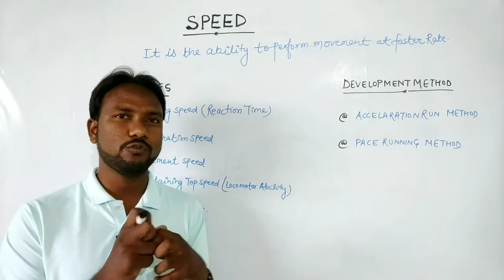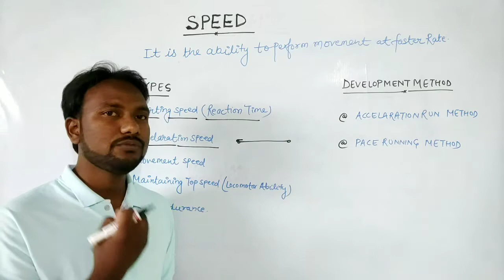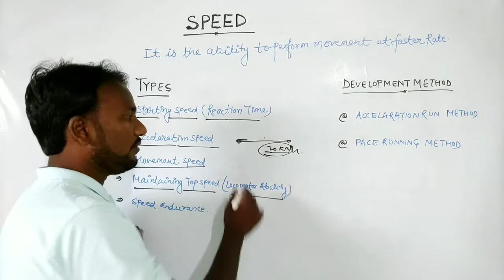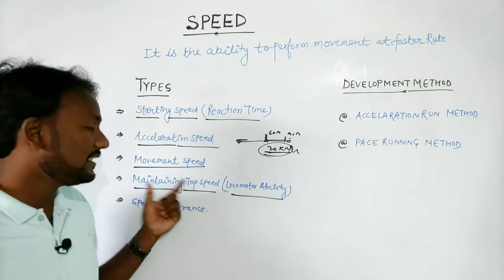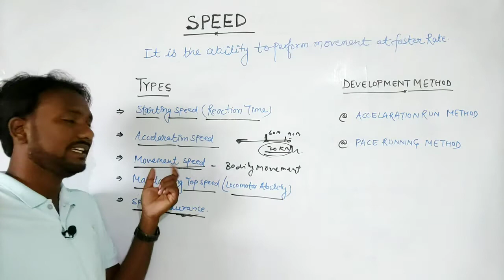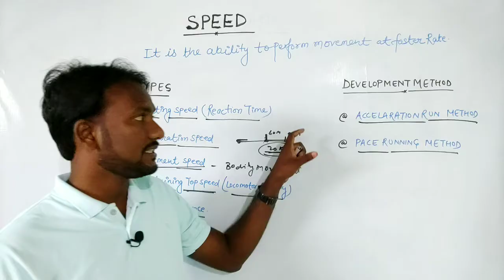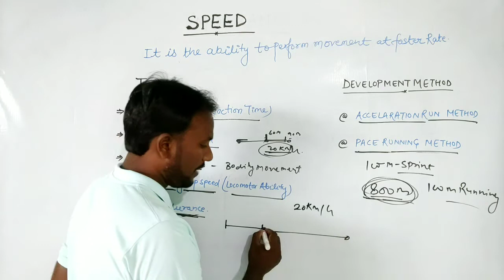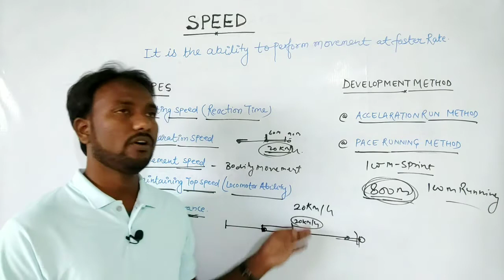Training in sports |Speed|Speed development method|CBSE 12|physicaltalks|Yogesh Yograj sir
Hello students,
No need to worry about physical education preperation for the upcoming board/home examination.
I am here for giving you the best solution for your every problem related to physical education.
In this video we have discussed about the following points:-

CBSE 12

other videos of this chapter
Training in sports |Strength|strength development method|CBSE 12|physicaltalks|Yogesh Yograj sir

Training in sports |Endurance|Endurance development method|CBSE 12|physicaltalks|Yogesh Yograj sir

Keep watching 👁👁
Keep supporting 👏